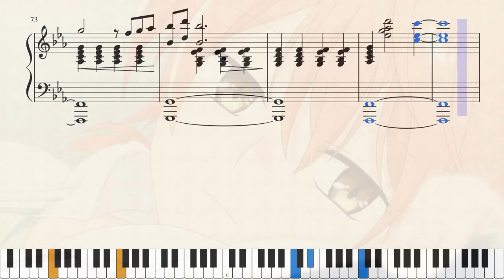Piano ~ Yagate Kimi ni Naru BGM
From Yagate Kimi ni Naru ~ やがて君になる Episode 1
Composed by Oshima, Michiru ~ 大島,ミチル